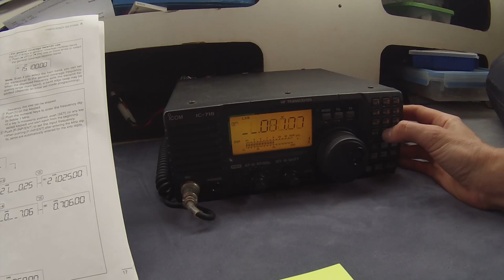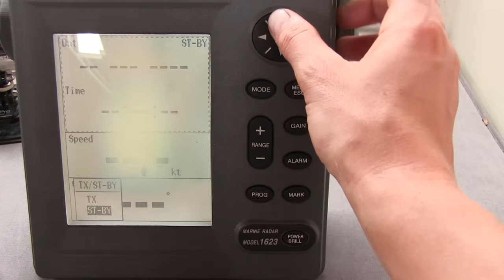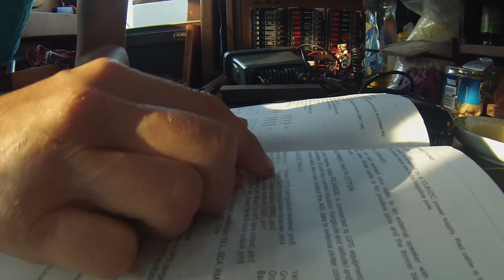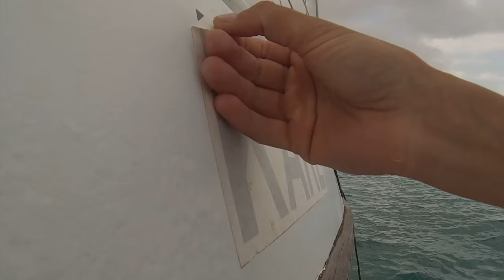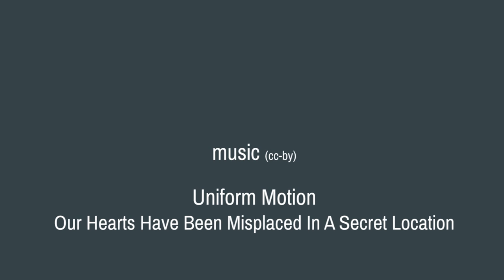Wind vane? check! VHF / AIS? check! Engine? ...SERIOUSLY? // UNTIE THE LINES S2E06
It is the last week before departing on my first 200nm solo sailing trip to Colombia...and there is the usual pre-departure craziness going on. Last things to fix and set up and sailing to Porvenir to check out of Panama...

I am extremely excited to get going...with a good bunch of fear mixed in. But my first small solo sails in San Blas give me a bit of confidence to go on the next step...But step on board and find out yourself!

Nike & KARL

for more info about KARL, the journey or people I met during my trip.

Special thanks to Weltevreden in Hamburg for KARL's lovely name plates!!! I loooooove them, he looks so fancy with them!!!

This is NOT a live documentary! There is a time difference between filming and publishing due to the time it takes to edit and to internet not always being awailable on those little remote palm tree islands :).

You would like to support this documentary? and get little special rewards in return.